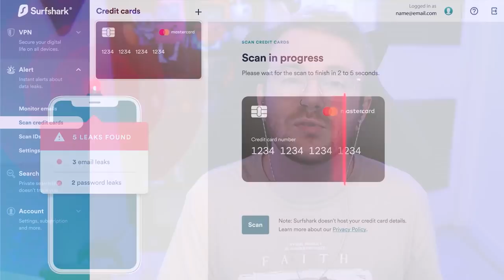THE FINALE. | Pokemon USUM 2v2 Randomized Soul Link Cagelocke • 39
Welcome everyone to our Pokemon USUM 2v2 Randomizer Soul Link Cagelocke! This is a Pokemon 2 Player Nuzlocke! Pokemon Ultra Sun but typings are randomized at times! In this 2v2 Pokemon Cagelocke, several things will be Randomized. All Pokemon encounters will be Randomized, the trainer battles, Gym Fights, Elite Four, etc. This Series is going to be insane so make sure you are subscribed to all 3 of us!

🥊 Pokemon Soul Link Cagelocke Rules 🥊
1- You can only catch the first Pokémon encountered in each area, and none else! Once each player has caught their first encouner, they are linked forever!
2- If a Pokemon faints, it's considered dead alongside the Pokemon it's linked to! It can no longer be used
3- After each Trial & Grand Trial, we will face off in the CageMatch!
   ---Pokemon can only be sent in a Cagematch 2 times MAX
4- The Winning Team chooses ONE of THREE rewards!
   ---Nature Change & Unlimited Egg Moves
5- You cannot teach Pokemon TMs or give them held items unless earned in a CageMatch!
6- Whoever wins the final 6v6 Battle at the end of the game, WINS!

Pokemon USUM Cagelocke
Pokemon Soul Link Cagelocke